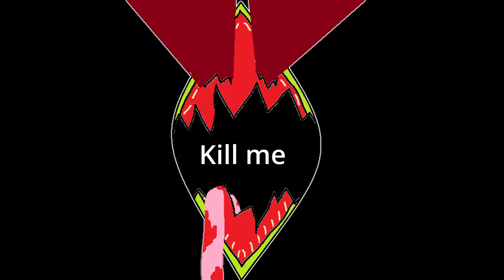The Afeera Experience | [For Honor]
Movie: Indiana Jones and the Raiders of the Lost Ark

                      Sweet Sweet Kingdom - Mario Kart 8 Deluxe
                      Outro song made with "Incredibox"

Probably the best vid yet shame the recording quality is shit
also if you just wanna get to the good parts then skip to 3:53